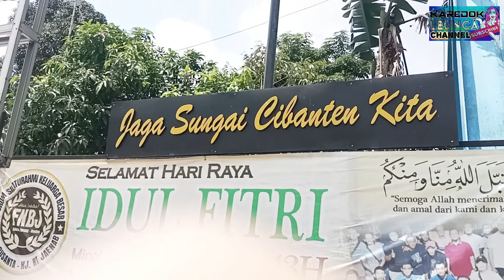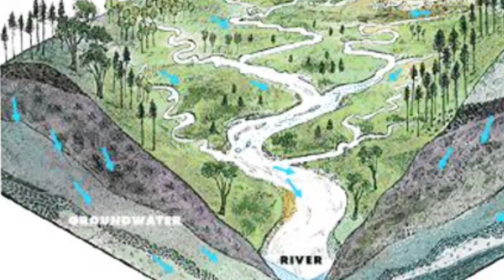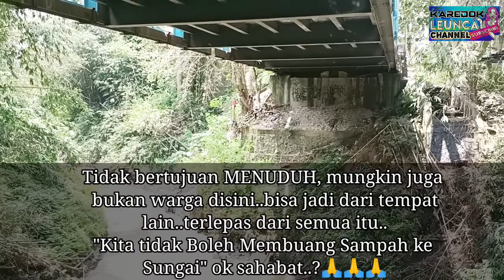MISTERI JEMBATAN KAUJON BANTEN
Jembatan yang terbentang melintasi kali cibanten ini tepatnya berada didaerah Kaujon sahabat.  Ternyata pada jaman dulu di masa jaman - jamannya orang - orang portugis berada di indonesia, dibawah jembatan ini lah merupakan saksi bisu daripada bukti bahwasannya pernah ada jalur perahu yang memfasilitasi lalu lintas air sahabat.
JEMBATAN KAUJON CIBANTEN DILALUI SUNGAI YANG MEMILIKI SEJARAH RIBUAN TAHUN LAMANYA